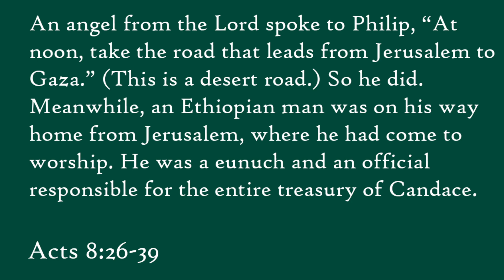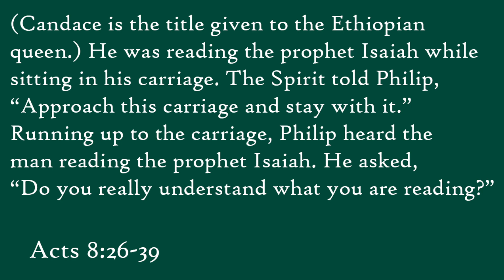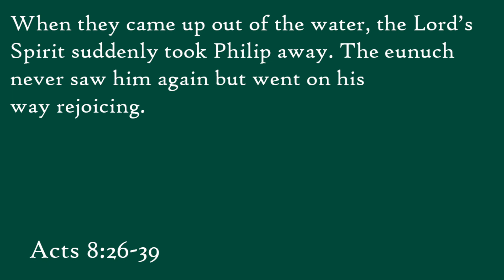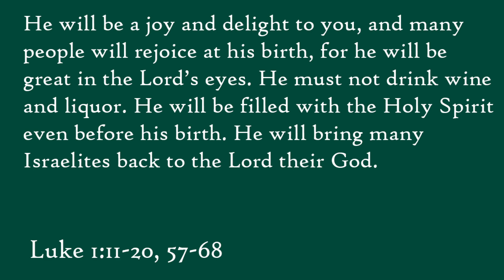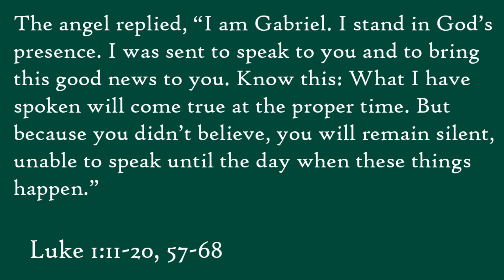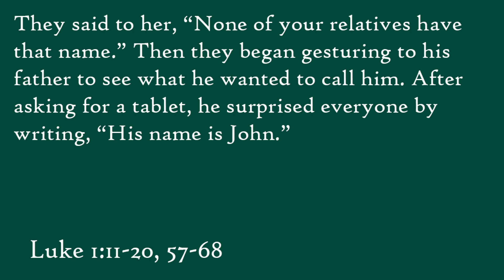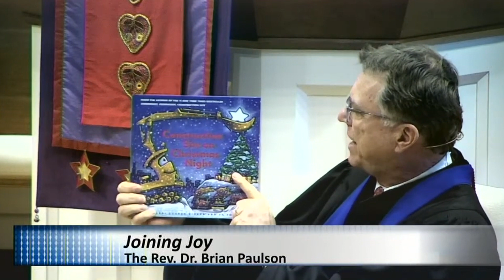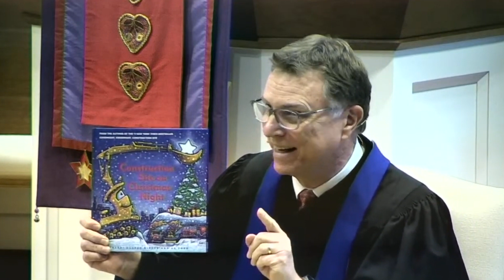December 18, 2022 | "Joining Joy" Meditation by the Rev. Dr. Brian R. Paulson.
In this week's sermon, the Rev. Dr. Brian R. Paulson shares a message from the scripture from Luke 1:11-20, 57-68 about the birth of John.